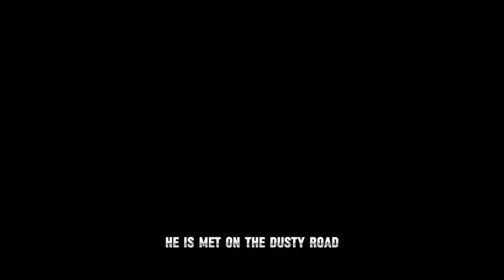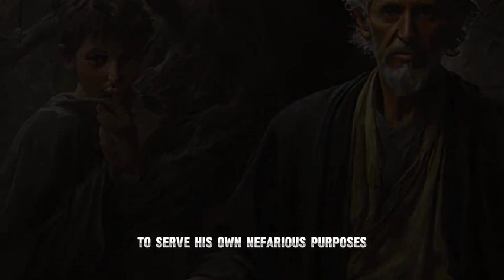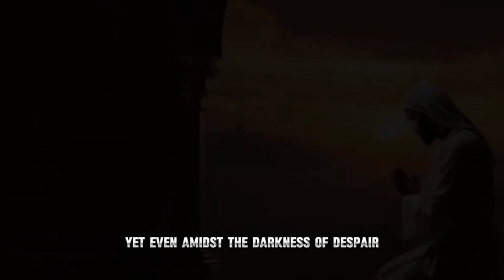The UNTOLD Biblical Story: WHY GOD Allowed a LION To Kill A PROPHET? The BibleStory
Dive into the tragic and compelling narrative of the unknown young prophet from 1 Kings 13. This gripping story unfolds in the pages of the Bible, revealing themes of obedience, deception, and divine judgment. Join us as we dissect the events surrounding this enigmatic figure and uncover the timeless lessons hidden within.

In this video, we explore the mysterious encounter between the young prophet, Jeroboam, and an old prophet, delving deep into the consequences of disobedience and the importance of staying true to God's commands. Witness the unfolding drama as we dissect each pivotal moment and its implications for believers today.

Our analysis delves into the significance of each character and their actions, shedding light on the consequences of compromising one's faith and integrity. Through insightful commentary and scriptural references, we unravel the complexities of this ancient narrative and draw parallels to modern-day challenges faced by believers.

Join us on this journey of discovery as we unpack the tragic tale of the unknown young prophet and glean wisdom for navigating life's trials and temptations.